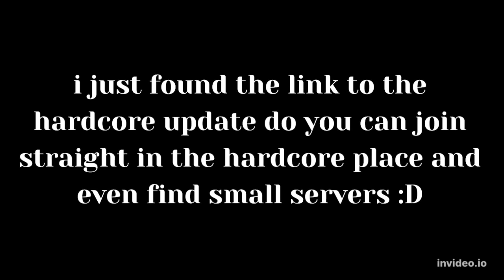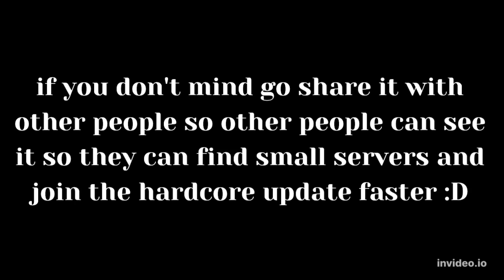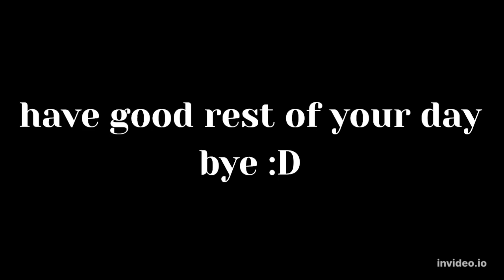link to hardcore world :D